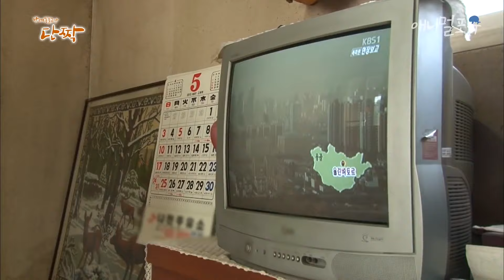[동물다큐 풀버전] 경례하는 길순이와 산골마을 봉화치 노부부의 시트콤같은 이야기｜내 이름은 김길순, KBS방송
강원도 정선 해발 700미터 고지의 골 깊은 마을 봉화치!
이곳에 살고 있는 9살 누렁이 길순이와 배옥희 할머니&김성한 할아버지의 이야기를 만나보자~